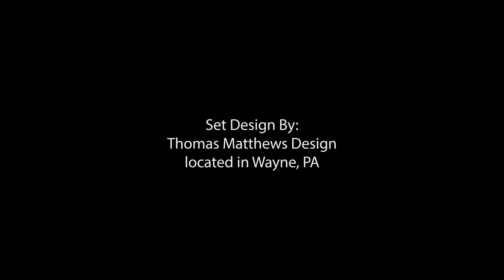Unplugged With Eraldo and Daryn- May 11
Child Actress Anais Lee talks about her role as Natasha in "The Sun's Also a Star".

Marisa Hamamoto, Founder, Artistic Director and CEO of Infinite Flow, an inclusive dance company talk about being a stroke survivor and advocating for disability rights.

Men's designer and tailor, Victor Mohan from Mohan's Custom Tailors shows us what makes a great tailored suit stand out from suits off the rack. Eraldo shows off his perfectly tailored custom suit by Mohan's.

Carliz Sotelo Moore CEO and Founder of Wigs.com. She has partnered with Breastcancer.org to educate and empower women with breast cancer.

Show 15